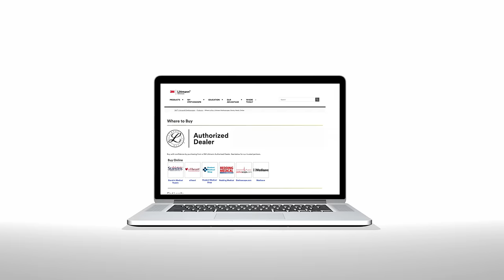Authenticity Matters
Because every patient matters, authenticity matters. Given the critical nature of what clinicians do, we believe auscultation, with an authentic instrument, truly matters. Join us in the fight against counterfeit 3M™ Littmann® Stethoscopes. Learn more by watching the video and visiting our